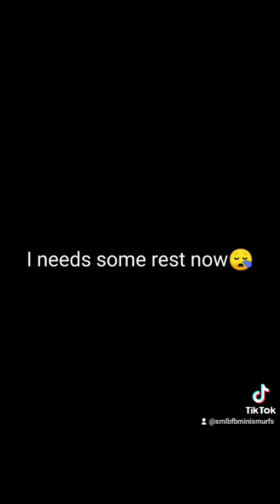Seasonals on My singing monster dawn of fire🔥